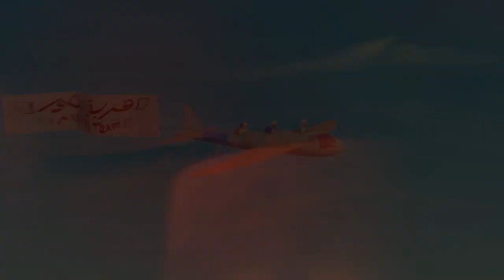Obaid’s Ghafia 🔮 | Full Episode | The Adventures of Mansour ✨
Today’s Adventure:
When a seagull steals Obaid’s ‘lucky’ ghafia, Turki, and Salem help Obaid chase after the naughty bird, they both believe the ghafia really brings good luck! Mansour doesn’t believe that an object can be lucky and goes fishing instead. After being led a merry chase by the seagull, Obaid, Turki and Salem come to agree that luck is something you must make for yourself.